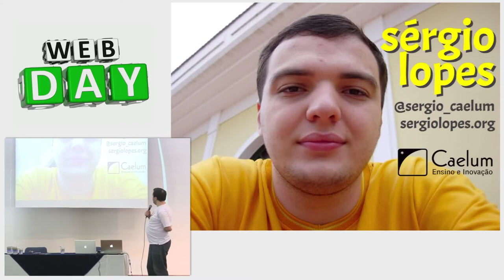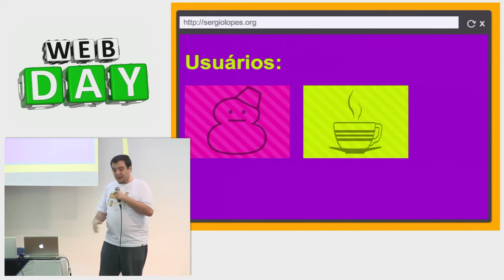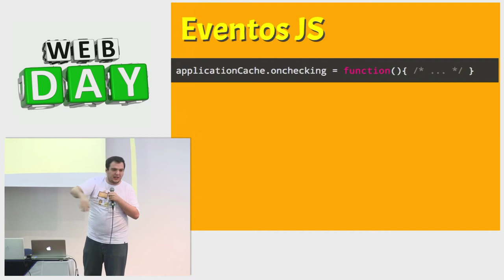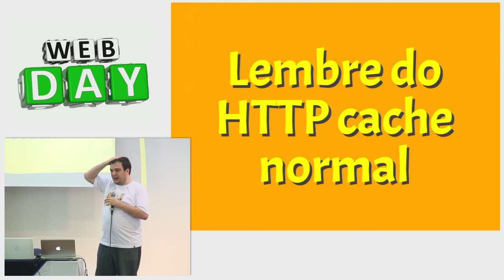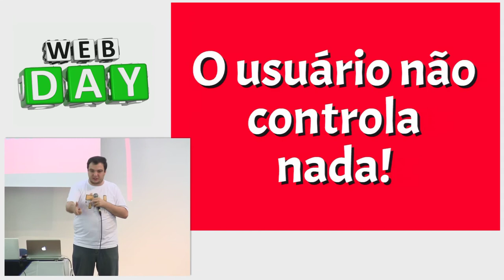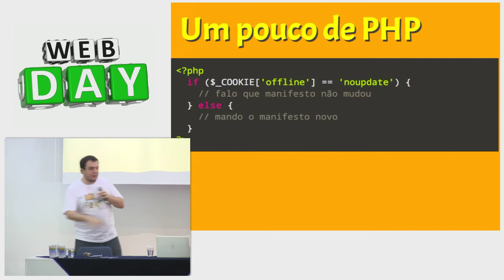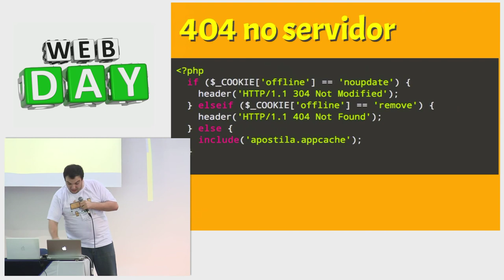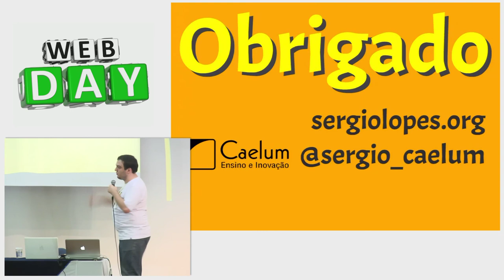Dominando HTML5 offline com AppCache - Sérgio Lopes - Webday 2013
Sérgio Lopes fala sobre como usar o recurso de  Application Cache (Cache de Aplicativo) do HTML5 para poder oferecer melhor experiência para seus usuários e possibilitar a navegação offline. Ele mostra as funcionalidades, limitações e pegadinhas ao utilizar tal recurso.